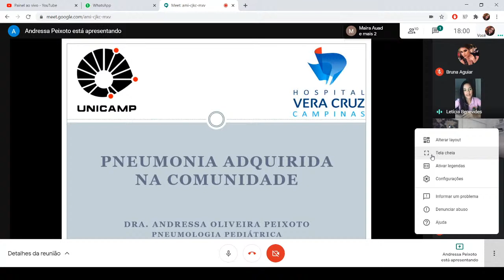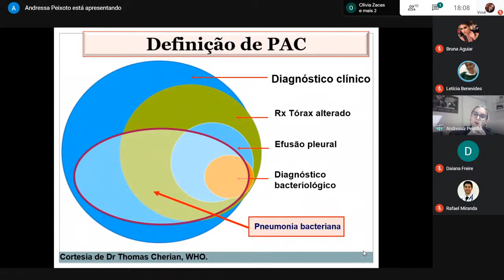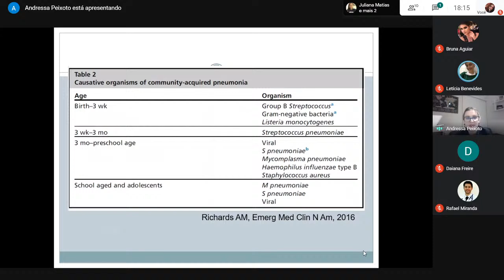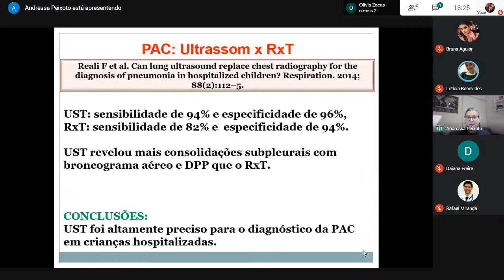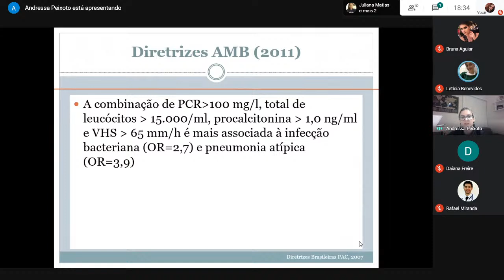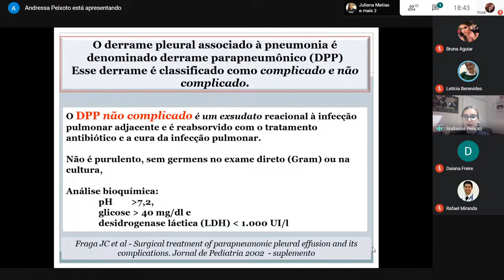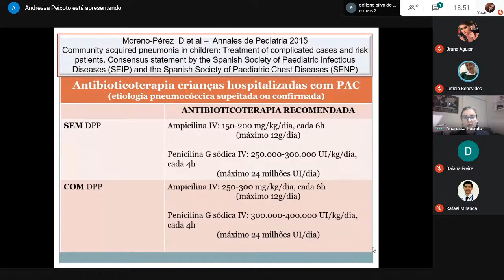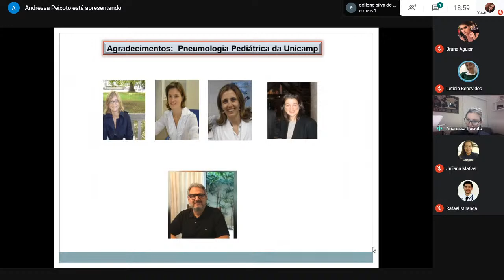Curso LIPE- Abordagem da Pneumonia Adquirida na Comunidade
Tema da aula: Abordagem da Pneumonia Adquirida na Comunidade . Ministrada pela Dra. Andressa Peixoto.